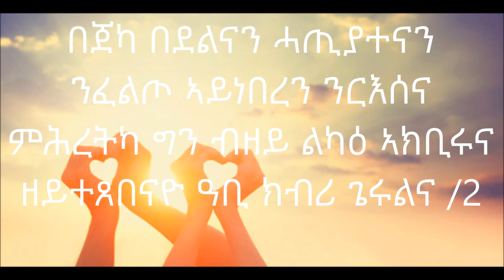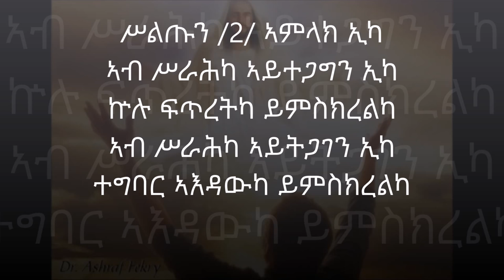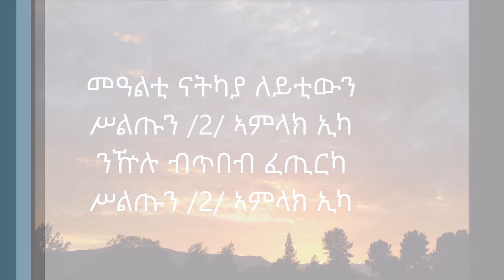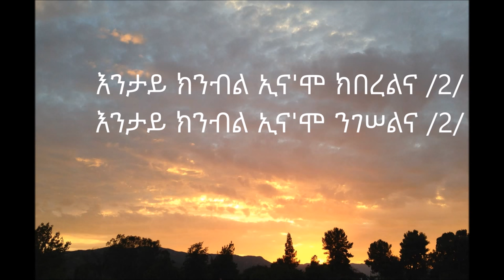Sltun Amlak Ika Yonatan & Sosuna Mezmur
Yonatan and Sosuna mezmur